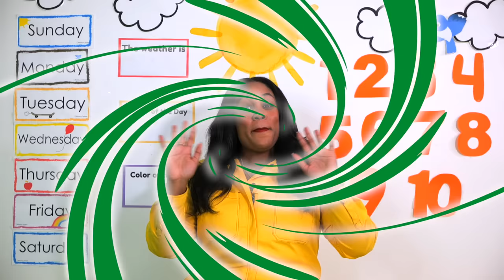Learn Letters | Letter A | Counting Song | Colors | Songs for Kids | Back to School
Circle Time Toddler with Ms. Monica - Episode 5 - Season 2

Teaching your child at home?  Looking for Preschool or Kindergarten Curriculum?
Ms. Monica has school based virtual preschool & kindergarten programs.